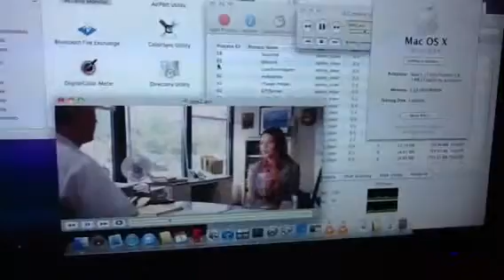My Powermac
Htpc powermac 42" hdmi